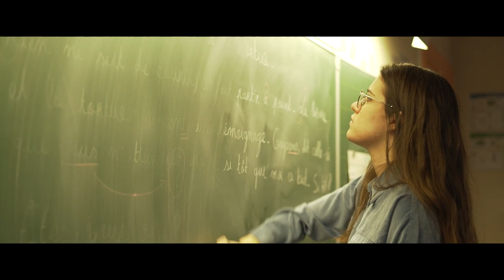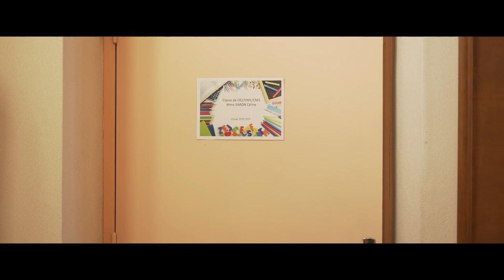Ghostbuster - Clip vidéo / court métrage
Matt est un grand fan de ghotbuster !

Alors il a mobilisé sa troupe d'amis (ainsi que son portefeuille 😅) pour réaliser ce petit clip vidéo/court métrage dans l'univers du film.

Nos remerciements au maire de Chignin pour son autorisation de tournage dans une école de la ville !

C'était un peu rush (7h de tournage, 1h supplémentaire aurait été appréciable), mais on est content du résultat ! On espère que ça te plaira également 😃

N'hésite pas à nous partager ton avis en commentaire 😁

Et laisse-nous un p'ti pouce en l'air si tu as aimé 👍, histoire de nous encourager à réaliser d'autres vidéos 🙏